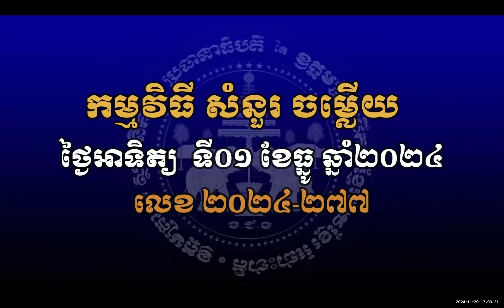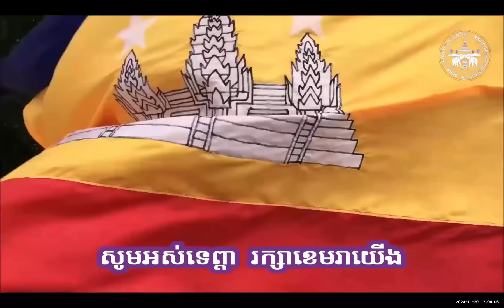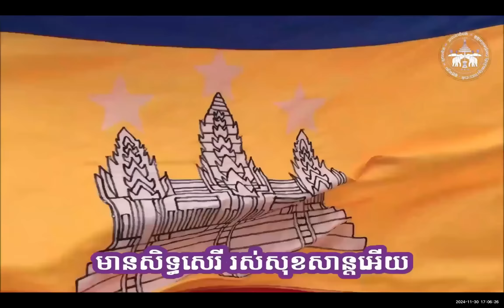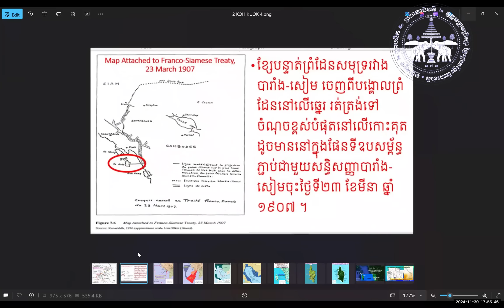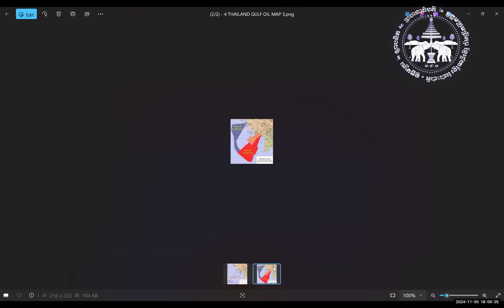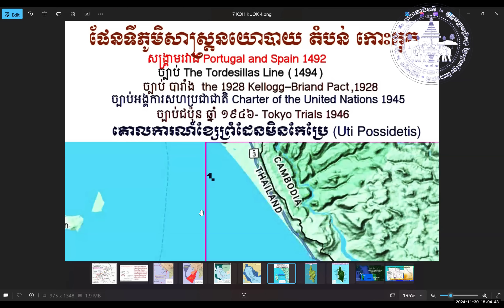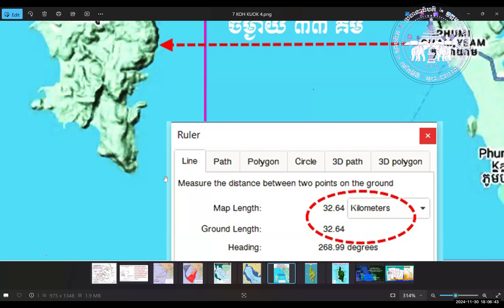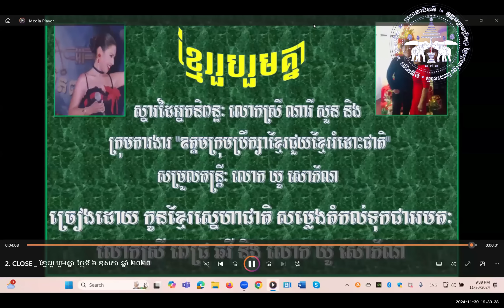កម្មវិធី សំណួរ នឹង ចម្លើយ​​​​​ ២៧៧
សំឡេងថ្នាលបណ្តុះគ្រាប់ពូជកូនអ្នកស្រែខ្មែរ

កម្មវិធីលេខទី ២៧៧. /សប្តាហ៏ទី ៣២១ /ចំនួនថ្ងៃ...២២៤៨

• កម្មវិធី:  ថ្ងៃ/ពេល                              ម៉ោងក្នុងប្រទេសអាមេរិច
 សម្រាប់  ថ្ងៃសៅរ៍ ទី២៩ ខែវិច្ឆិកា ឆ្នាំ២០២៤
 7 PM PST (WESTCOAST)
ម៉ោងក្នុងប្រទេសកម្ពុជា
 សម្រាប់ថ្ងៃទិត្យ ទី៣០  ខែវិច្ឆិកា ឆ្នាំ២០២៤
 ១០ AM CAMBODIA LOCAL TIME

• ប្រព័ន្ធផ្សព្វផ្សាយ:                            ឡាយសូវ FACEBOOK  (VIA ZOOM WEBINAR)
• កម្មវិធីរយៈពេល:                             ១២០ MINUTES
• ទ្រង់ទ្រាយកម្មវិធី:                            កម្មវិធីតុមូល - ឆ្លើយសំនួរពីសហការី - សហការិនី, សមាជិក-
• សមាជិកាអ្នកផលិតកម្មវិធី:                  សហការី- សហការិនីឧុត្តមក្រុមប្រឹក្សាខ្មែរជួយខ្មែររំដោះជាតិ
• ប្រធានសម្របសម្រួលកម្មវិធី:              លោកបណ្ឌិត អ៊ុក សូរ្យពេជ្រ.
• អ្នកសម្របសម្រួល:                        # 1 លោកស្រី មុនីស៊ីង
# 2 លោកស្រី ទេវី រតន៍
កម្មវិធី សំណួរ-ចម្លើយ ថ្ងៃទី ៣០ ខែវិច្ឆិកា ឆ្នាំ២០២៤

ប៉ុន្មានសប្ដាហ៍កន្លងមកនេះ បញ្ហាកោះគុត កំពុងក្លាយជារឿងចម្រូងចម្រាសនៅក្នុងនយោបាយប្រទេសថៃ ទីដែលមានការពិភាក្សាអំពីការប្រើប្រាស់ឯកសារសំខាន់មួយ គឺអនុស្សារណៈយោគយល់គ្នាឆ្នាំ ២០០១ ដែលក្រុមអ្នកជំទាស់ថៃអះអាងថា អាចធ្វើឲ្យបាត់បង់កោះគុតក្នុងខេត្តត្រាតរបស់ថៃទៅប្រទេសកម្ពុជា។ នេះបើតាមប្រព័ន្ធផ្សព្វផ្សាយក្នុងប្រទេស ថៃ។ ករណីកោះគុតនេះធ្វើឱ្យមានប្រតិកម្មពីពលរដ្ឋខ្មែរមួយចំនួន ស្នើឲ្យរដ្ឋាភិបាលកម្ពុជាពិចារណា ទាមទារឲ្យយកករណីកោះគុត ឬកោះគជ់ និងដែនសមុទ្រត្រួតស៊ីគ្នារវាងកម្ពុជានិងថៃនេះ ទៅតុលាការយុត្តិធម៌អន្ដរជាតិ (International Court of Justice)។  យើងខ្ញុំសូមតាំងសំណួរ ជូនឧត្តមក្រុមប្រឹក្សាខ្មែរជួយខ្មែររំដោះជាតិ ថាតើករណីកោះគុតនេះត្រូវការដោះស្រាយបញ្ហាបែបណា ដើម្បីអាចបញ្ចៀសបាននូវការប្រឈមមុខដាក់គ្នាតាមរយៈការប្រើប្រាស់កម្លាំងប្រដាប់អាវុធ រវាងប្រជាជាតិទាំងពីរ គឺកម្ពុជានិងថៃ ដែលជាប្រទេសជិតខាងនឹងគ្នា។ សូមអរគុណ

បកស្រាយដោយលោកបណ្ឌិត អ៊ុក សូរ្យពេជ្រ
អ្នកតាំងសំណួរបន្ថែម ៖ - លោក  ខែម ផាណូ
                                     - លោក ផែន សុខ

អ្នកតាំងសំណួរបន្ថែម ៖ ១. លោក យិនគ្រី សម្បត្តិសួគ៌
                                     ២. លោក ផែន សុខ

បិទកម្មវិធីនិងអរកុណដល់អ្នកទាំងអស់គ្នាក្នុងកម្មវិធីនឺងទស្សនិកជនជុំវិញពិភពលោក។
• អ្នកសម្របសម្រួល # 2 លោកស្រី ទេវី រតន៍
• អ្នកសម្របសម្រួល # 1 លោកស្រី មុនីស៊ីង (closing remarks)
• closing music
• 4.48 minutes song, Performed by Ms. Chhovy Pich/Mr. Khou Sopharn
បិទកម្មវិធី
(PROGRAM PREPARED BY MONY NOU)
COPYRIGHTS: RAYCDAM SCKHK SOCIETY CLUB LLC
YOUTUBE: RAYCDAM SCKHK SOCIETY CLUB LLC